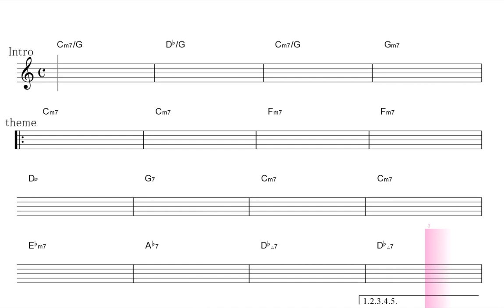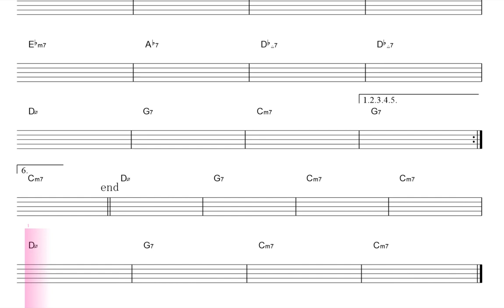Blue bossa／play along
テーマ・アドリブ・伴奏練習用カラオケ／作曲：ケニー・ドーハム